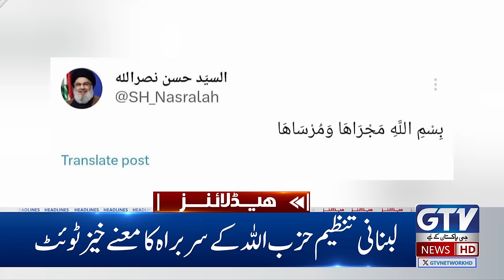Iran Missiles Hits Israel | Israel Destroyed | 8 AM News Headlines | GTV News